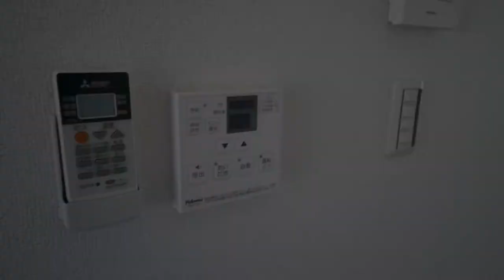【J's movie】東急池上線蓮沼駅徒歩2分の新築メゾネット！JR＆京急蒲田駅も徒歩圏内！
☆２０１７年後期最新版新築☆
ついに完成！
上下階に分かれるメゾネットタイプです！
大きなリビング、３階の洋室の窓を開ければ青い空が広がります。
充実設備のデザイナーズハウスで新生活をどうぞ！

こんにちは！